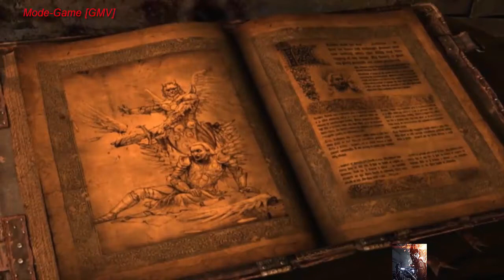Overdose Fight [GMV] ( Trailer Music )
-Thanks for having Watched !